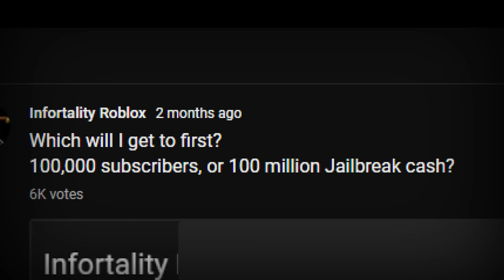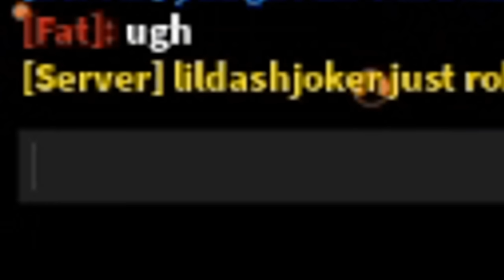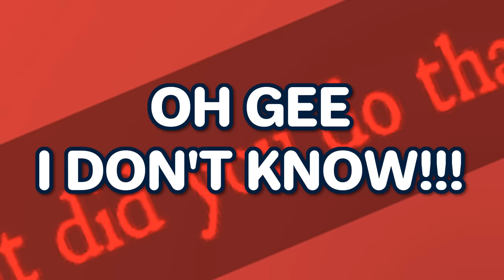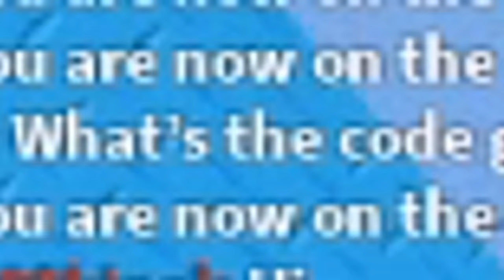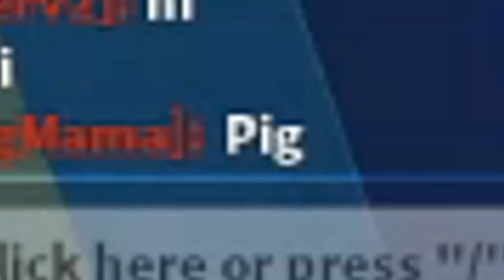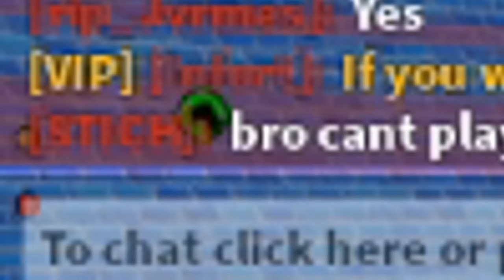The Grind To $100 Million Starts NOW!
I'll be playing every day to get from $90,000,000 to $100,000,000 in Jailbreak, and I'll record the entire process so that I can pump out a lot of videos :D
(And by "every day" I mean every day that I don't have a video to edit, because boy does editing take a lot of time.)

PRO COP MOMENTS IN JAILBREAK #20

Recorded on January 1st, 2nd, and 4th.

🎶 MUSIC  USED 🎶
" Sewer Surfin' " from TMNT 4 (SNES)
Spanish Flea
Cotton Eye Joe
Starting Race Theme from Mario Kart 64
Dream Speedrun Music
1st Place Finish from Mario Kart 64
"Forever Young" by Otis McDonald